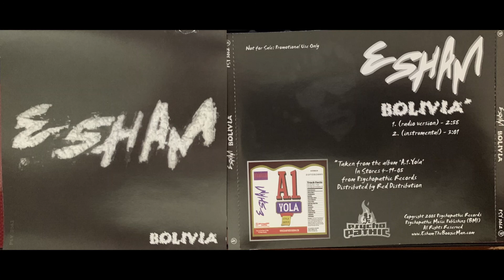(2. BOLIVIA - INSTRUMENTAL) ESHAM Insane Clown Posse T-N-T (Rest In Peace) NATAS MASTAMIND A-1 YOLA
Esham ‎– Bolivia
Label:
Psychopathic Records ‎– PSY3062
Format:
CD, Single
Country:
US
Released:
2005
Genre:
Hip Hop
Tracklist
1 Bolivia (Radio Edit)
2 Bolivia (Instrumental)